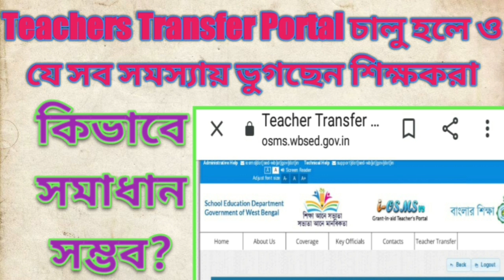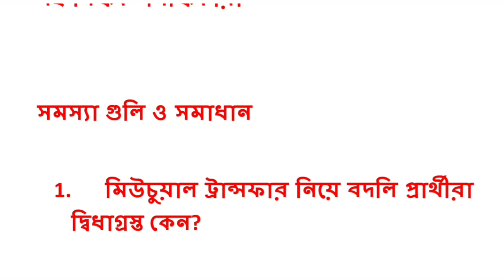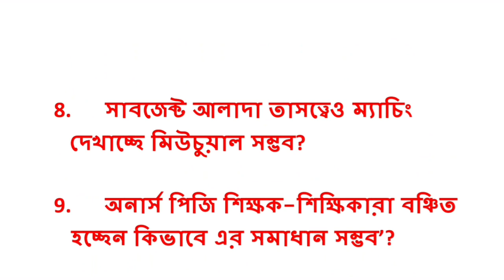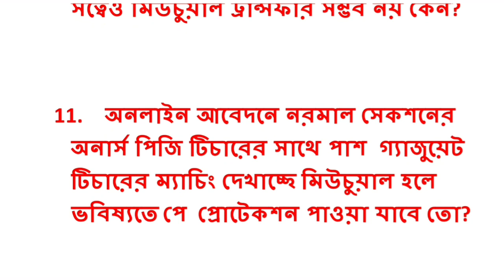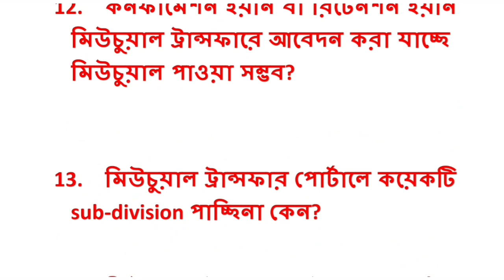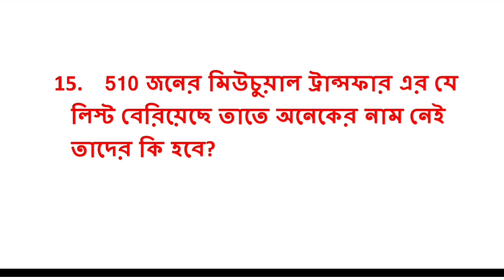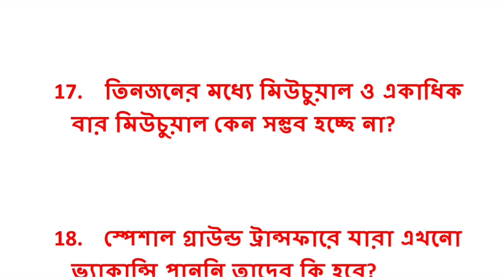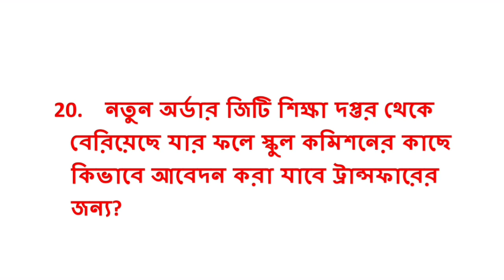Online Teachers Transfer Portal problem & Solutions/অনলাইনে আবেদন শুরু হলেও সমস্যায় শিক্ষকরা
teachers transfer portal problem
teachers transfer portal problem solving
teachers transfer portal problem solved
teachers transfer portal problem solutions
mutual transfer portal otp  problem
mutual transfer portal subject Confusion
mutual transfer portal matching problem
mutual transfer portal h/pg teachers problem
mutual transfer of assistant teacher problem
mutual transfer joining problem
mutual transfer recommendation letter correction
mutual transfer recommendation process
mutual transfer appointment problem
general transfer vacancy problem
special ground transfer vacancy problem
online teachers transfer process
wb teachers transfer process
education department transfer process
procedures of teachers transfer process
mutual transfer portal problem related question and answer
question and answer about online teachers transfer process
notification of education department about transfer
wbbse appointment letter related questions and answer